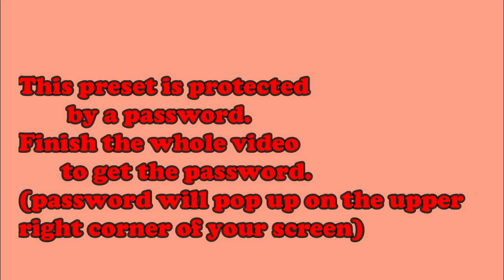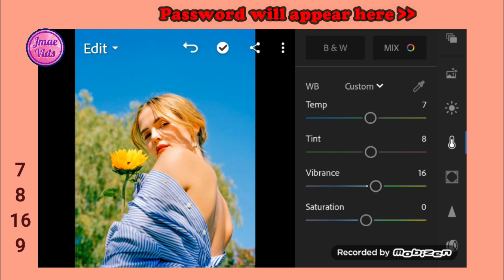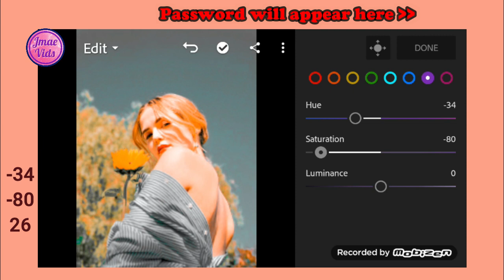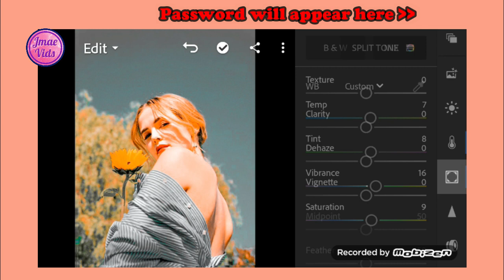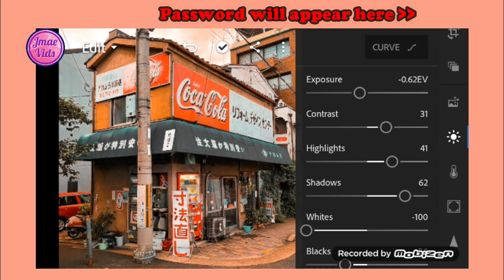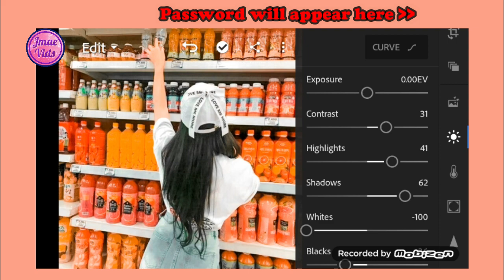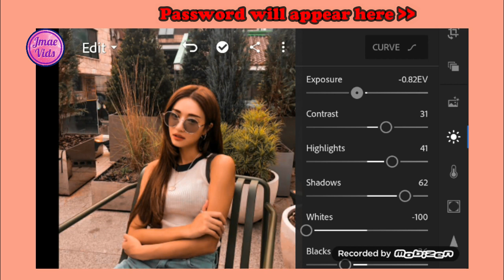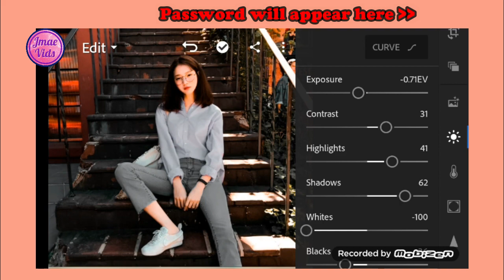Lightroom Mobile Presets Free DNG I Free Lightroom Mobile Tutorial 2020 I Raven Preset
In this video, I am going to show you how I edit Dark Tone Preset. This preset is perfect for all photos.

App:
✨ Lightroom

Hey Guys!

(MUST READ):
- PASSWORD WILL POP UP ON THE UPPER RIGHT CORNER OF YOUR SCREEN
- PASSWORD WILL APPEAR AS A CARD.

⭐(FREE PRESET)⭐

Intro Credits to Itz Micha